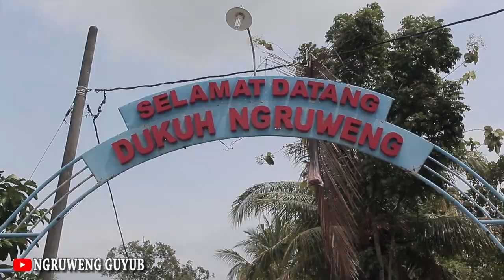PENYEMPROTAN DESINFEKTAN DUKUH NGRUWENG DESA WIRO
Kerja Bakti Sosial
Guyub Rukun Pencegahan COVID-19
"Penyemprotan Desinfektan di Dukuh Ngruweng, Desa Wiro, Kecamatan Bayat".